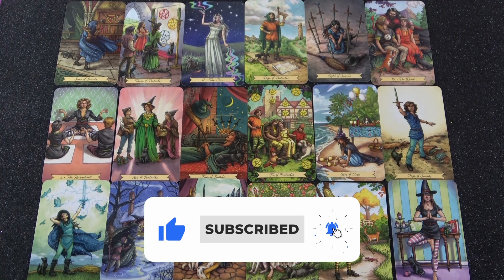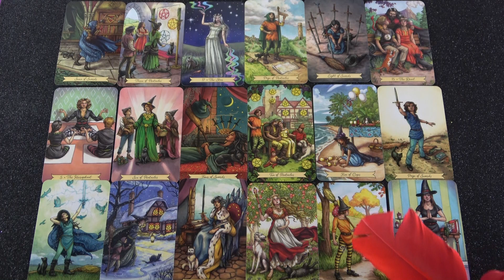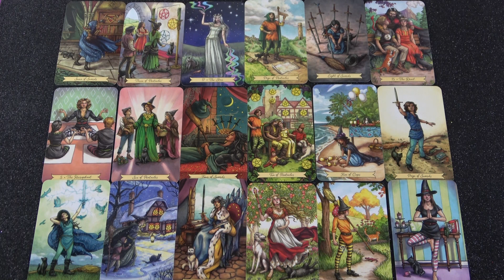Spiritueller Aufstieg⭐Wochenende Orakel🌞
Wenn Ihr eine schnelle Antwort auf eure dringenden Fragen wollt:
Meine Hotline:

Bild: shutterstock/VladisChern